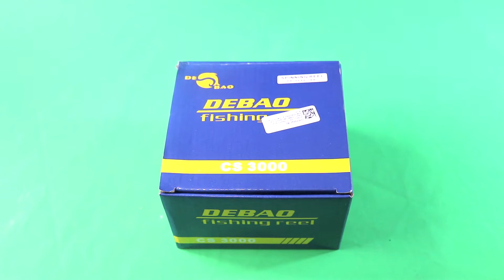Reel Pancing DEBAO CS3000 Fishing Spinning Reel 8 Ball Bearing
Link pembelian:
TOKOPEDIA

Deskripsi
Overview of Debao CS3000 Fishing Spinning Reel 8 Ball Bearing / Reel Pancing
Debao CS3000 Reel adalah fishing reel terbuat dari bahan aluminium dan gear berkualitas yang dapat membuat pertarungan dengan ikan menjadi sangat kuat. Debao CS3000 fishing reel ini dapat menahan tarikan dari para pedator yang ada di dalam air, cocok untuk melengkapi alat pancing Anda.

FEATURES
Gear Ratio
Reel Pancing ini hadir dengan gear ratio 5.2:1.

Fihsing Line
Reel Pancing ini dapat menampung tali pancing dengan panjang 0.18mm 240 meter, 0.2mm 200 meter dan 0.25mm 140 meter.

Metal Material
Terbuat dari bahan metal sehingga dapat menahan tarikan dari ikan yang kuat.

PACKAGE CONTENTS
Barang-barang yang Anda dapat dalam kemasan produk:

1 x Fishing Reel